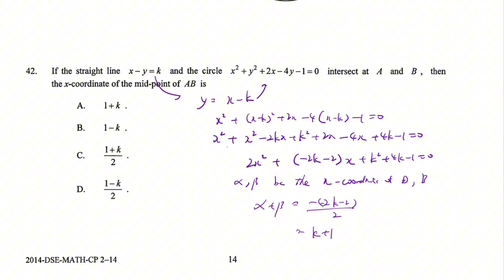DSE Maths (Core) PP 2014/II/Q42 (Coordinate Geometry)